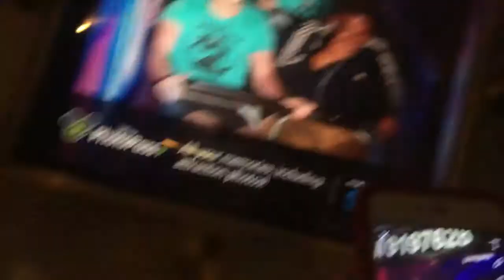Vlog 25: California living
My favorite vacation